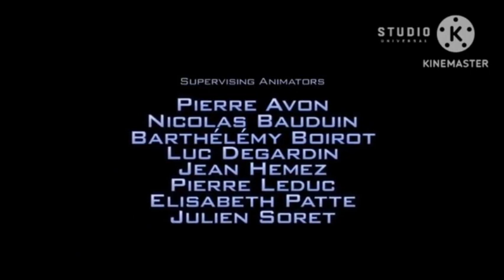Valley y Sus Amigos 1992 Finales Creditos Soñar (Version Cantando De Sid El Perezoso)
SID EL PEREZOSO CANTANDO: Un día la encontré
Y apenas yo la ví
Me enamoró su mirar
Le dije ven a bailar
Hay una fiesta aquí
Tal vez pueda pasar
Pendiente del reloj
Por verla venir
Me dediqué a esperar
De pronto entró la luz
Ella llegó por fin
Su imagen me hizo soñar
Soñar
Es maravilloso
Soñar
El sol a comenzado a brillar
Soñar
Simplemente mágico
Soñar
Contigo en esta noche especial
Tu y yo soñando un poquito más
Tu y yo soñando un sin fin verás
Tu y yo soñando un poquito más y más
Tu y yo soñando un sin fin amor total
La luna esta a mis pies
Y mi sonrisa lo vez
Nada me puede parar
El mundo gira alrevez
Yo siento el ritmo latir
Quiero bailar y bailar
Pon tu cuerpo junto a mi
Yo voy a rendirme frente a ti
Me demostraré que te gusto asi
Tu y yo de fiesta siempre
Todo es felicidad
Jamas me dentendrán
Atras queda el ayer
Porque contigo vuelvo a
Soñar
Es maravilloso
Soñar
Soñar
Simplemente mágico
Soñar
Tu y yo soñando un sin fin veras
Llevame a volar
Lleguemos al sol, lleguemos al sol
En las alas de la luz
Nanana na na na
Soñar
Es maravilloso
Soñar
Soñar
Simplemente mágico
Soñar